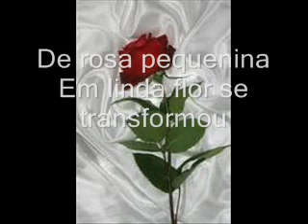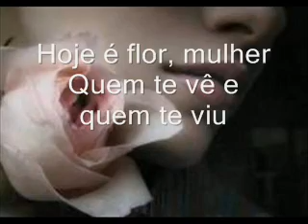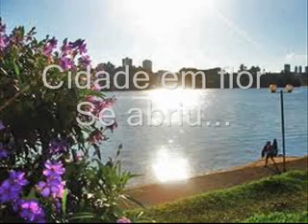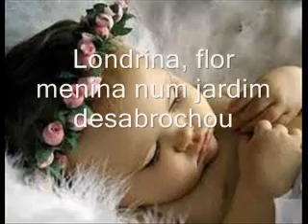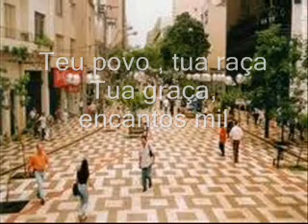Londrina Flor Menina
Esta música é uma homenagem a minha cidade  Londrina e a todo o povo londrinense.